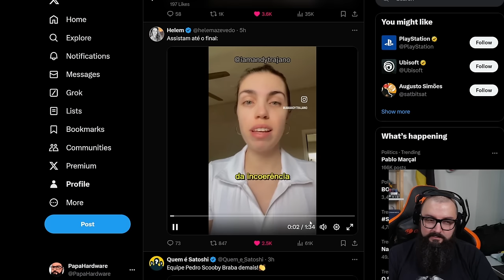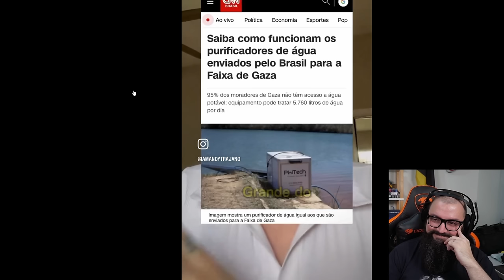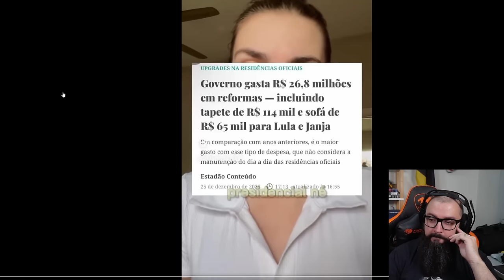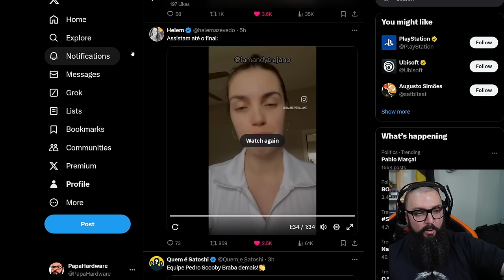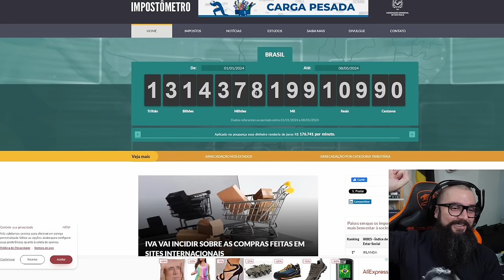Purificadores de Água de R$ 4,8 Milhões !